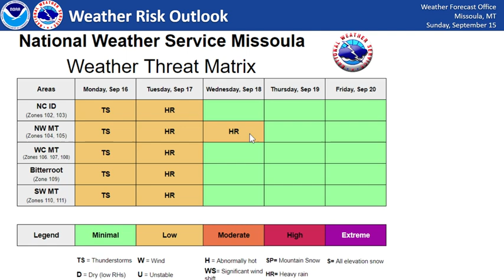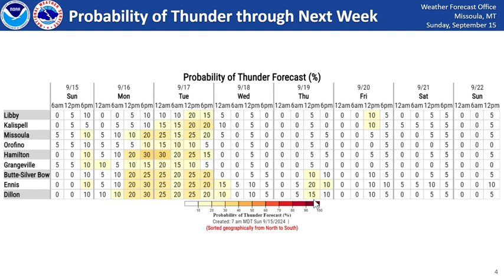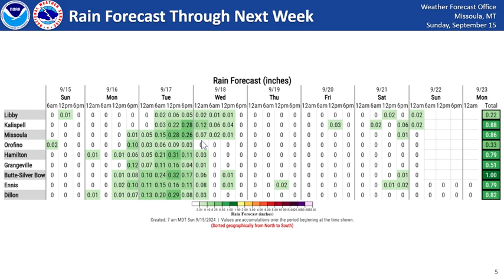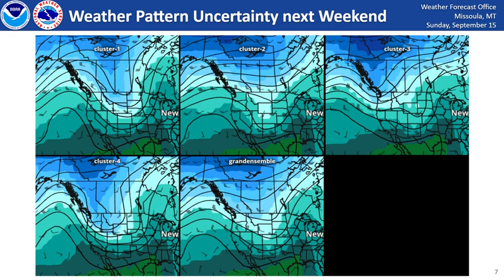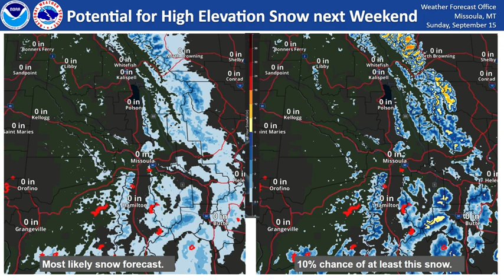NWS Missoula Weather Briefing September 15, 2024